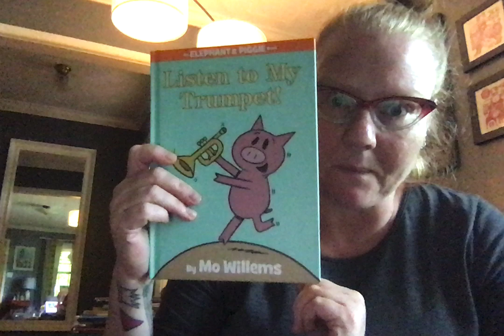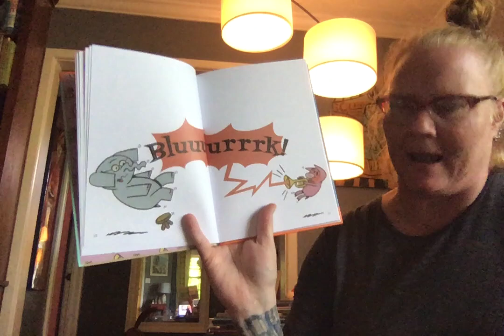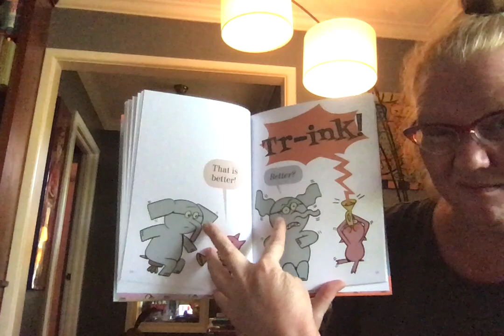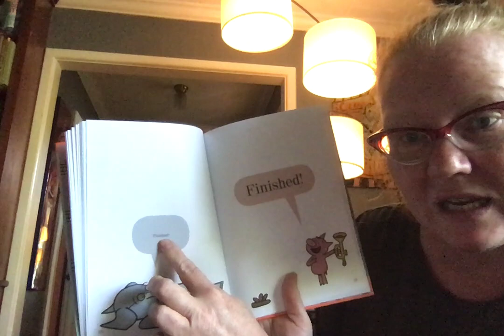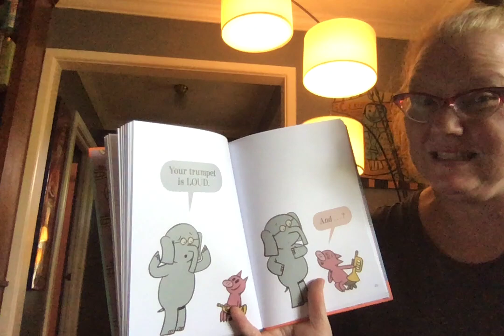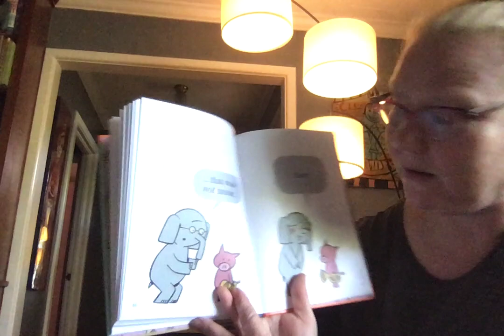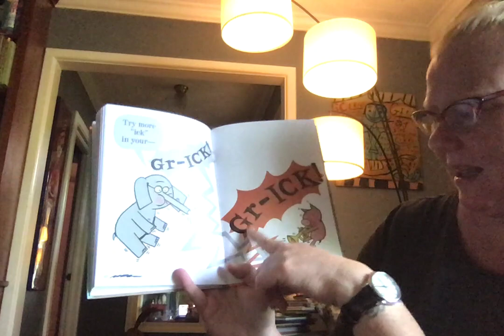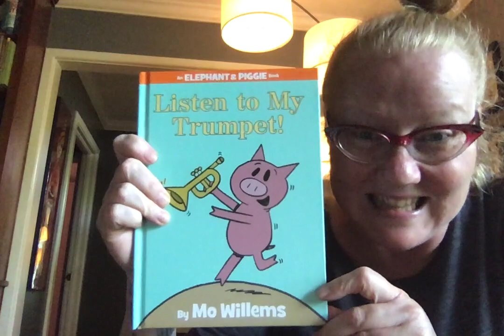Listen to my trumpet! by Mo Willems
Listen to my trumpet!
Written and illustrated by Mo Willems
Read with special permission from Hyperion Books. Thank you.